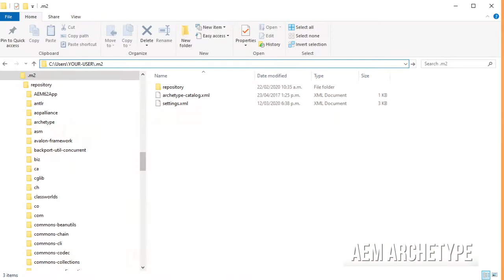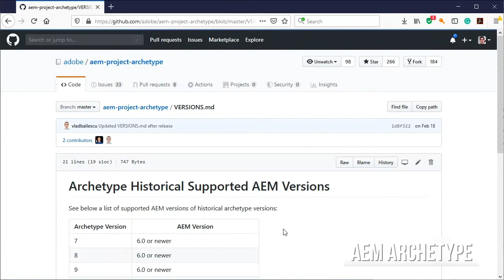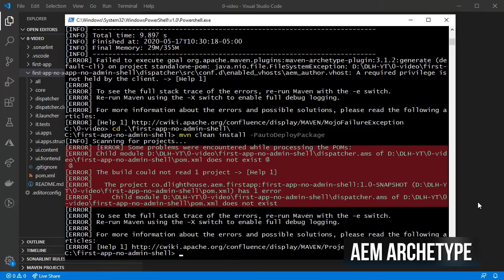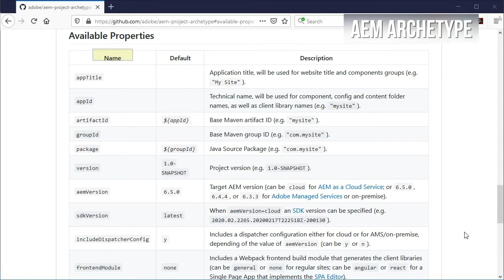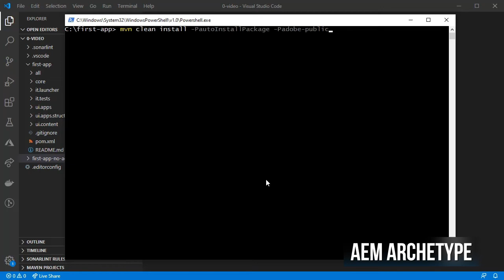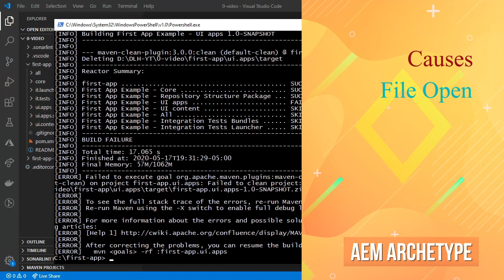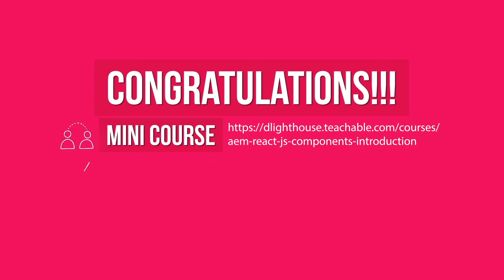Creating an AEM Application using Adobe's archetype version 23 and avoiding typical issues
In this adobe experience manager tutorial for beginners, I show how to use Maven and Adobe's archetype v23 to create an application from scratch and then build it and deploy it into AEM, also, I show some of the typical issues that you might run into and how to fix some of them.

Free Mini-Courses
How to create a Reactjs component for Adobe Experience Manager Mini-Course

Blog Post to find more links and the commands shown in the video:

00:00 Topics for the video
00:23 Channel Intro
00:44 Configure settings.xml file
01:25 Archetype's AEM Version Support
01:45 Running the Console/PowerShell on windows as admin
02:08 Create an AEM app using Adobe's Archetype v23
02:23 Issues when using the archetype when the Dispatcher module is being generated
02:54 Archetype's available properties
03:41 Building the new AEM application
03:55 Typical issue when running the maven command where there are no pom.xml files
04:06 Issues when Adobe's repository has not been configured inside the settings.xml file
04:43 Issues when AEM is down or using a different port from the default one when building and deploying
05:26 Issues when trying to build the project when a file is open
05:56 Check the new application in AEM
06:03 Mini-Course